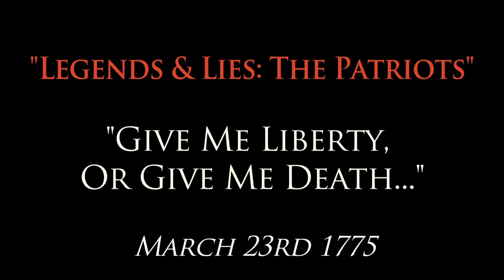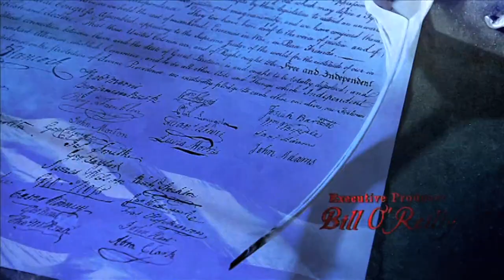"Give Me Liberty, Or Give Me Death!" March 23rd 1775 - Directing & Costuming Showcase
"Give me liberty, or give me death!" is a quotation attributed to American politician and orator Patrick Henry from a speech he made to the Second Virginia Convention on March 23, 1775, at St. John's Church in Richmond, Virginia.

As tensions with Great Britan rose in the spring of 1775 and only weeks before shots were fired at Lexington and Concord in Massachusetts - and so avoid interference from Colonial Governor Dunmore - the Second Virginia Convention met March 20, 1775 inland at Richmond — in what is now called St. John's Church — instead of the Capitol in Williamsburg.

Delegate Patrick Henry presented resolutions to raise and establish a militia, and to put Virginia in a posture of defense. Henry's opponents urged caution and patience until the crown replied to Congress' latest petition for reconciliation.

In his speech, Henry presented a proposal to organize a volunteer company of cavalry or infantry in every Virginia county. By custom, Henry addressed himself to the Convention's president, Peyton Randolph of Williamsburg. Henry's words were not transcribed, but no one who heard them forgot their eloquence, or Henry's closing words, dramatized here.

Sample of our Historical Recreations work for the series "Legends & Lies: The Patriots." The second season of this series is about the heroes and patriots who helped shape America into a nation - Action and Dramatic "Style Reel" to showcase the Directing, Historical Costumes, Special Effects and Set Design work provided by the 'LionHeart FilmWorks' and 'Historical Wardrobe' teams for the show.

A series "Legends & Lies: The Patriots" was produced for Fox News Channel by Warm Springs Productions and it examines the notable figures and events of the American Revolution era.

The American Revolution was neither inevitable nor a unanimous cause. It pitted neighbors against each other, as loyalists and colonial rebels faced off for their lives and futures. These were the times that tried men's souls: no one was on stable ground and few could be trusted. Through the fascinating tales of the first Americans, "Legends and Lies: The Patriots" reveals the contentious arguments that turned friends into foes and the country into a warzone.

From the riots over a child's murder that led to the Boston Massacre to the suspicious return of Ben Franklin, the "First American;" from the Continental Army's first victory under George Washington's leadership to the little known southern Guerilla campaign of "Swamp Fox" Francis Marion, and the celebration of America's first Christmas, The Patriots recreates the amazing combination of resourcefulness, perseverance, strategy, and luck that led to this country's creation.